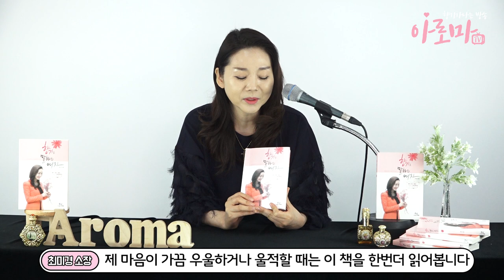[아로마TV] 쉽고 재미있게 아로마 접하기 첫걸음! 아로마 기초 도서 추천 향기로 말하는 여자 책 리뷰, book review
** 오늘의 책

[ 향기로 말하는 여자 ] - 저자 : 최미경, 출판 : 빅애플

쉽고 안전한 아로마테라피!

아로마TV속 벤자롱 아로마를 만나보세요! :)